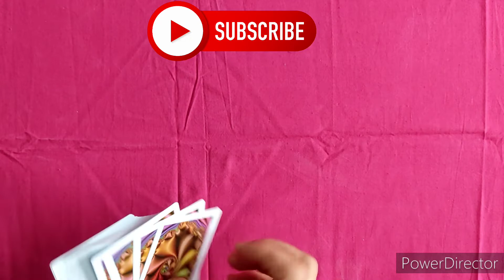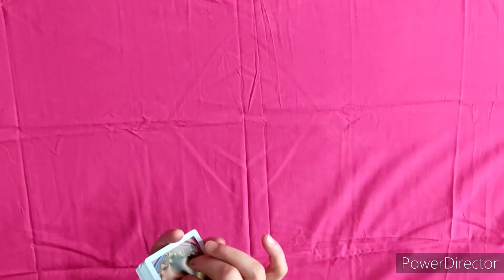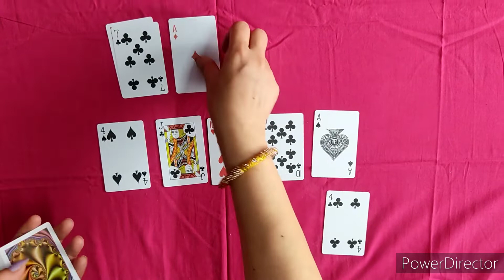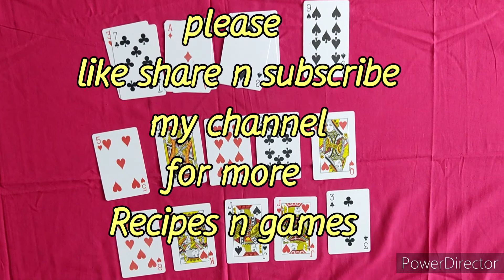Kitty Party Game#All kind of Parties Game Ideas # Luck Game Birthday party Game#